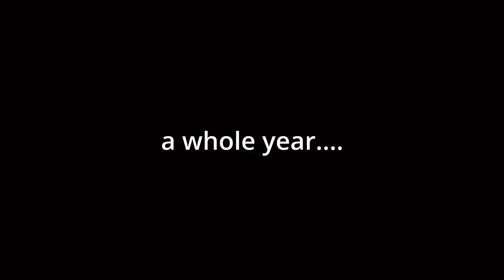The big wrestling match.....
its finallu here